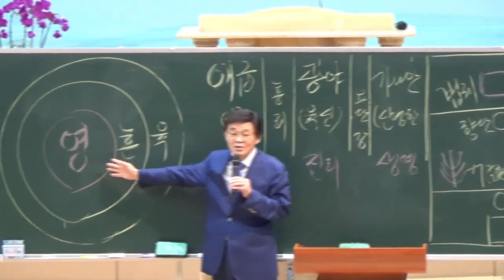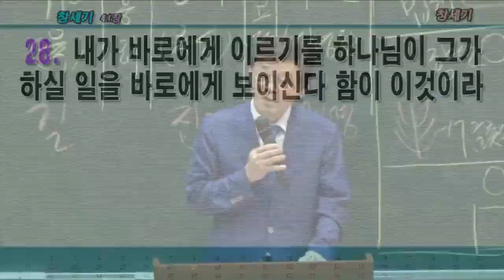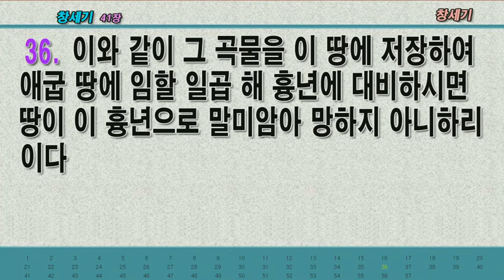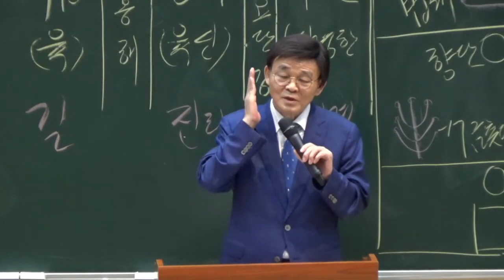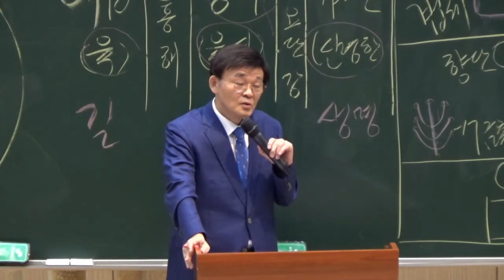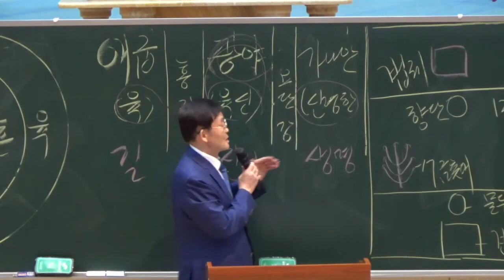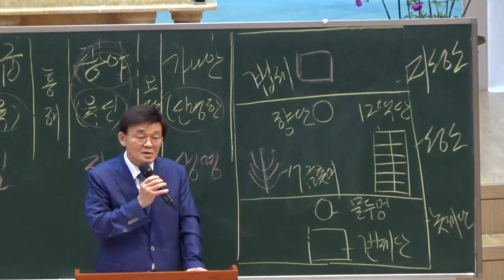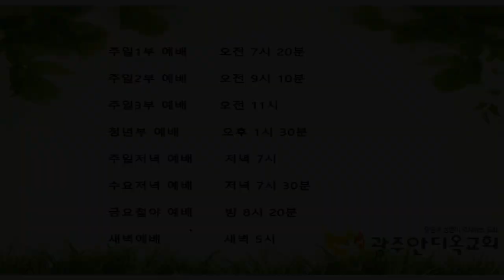주님을 사랑하고 높히는 자 - 박영우 담임목사 (2021.8.22)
1. 아들들아 아비의 훈계를 들으며 명철을 얻기에 주의하라
2. 내가 선한 도리를 너희에게 전하노니 내 법을 떠나지 말라
3. 나도 내 아버지에게 아들이었으며 내 어머니 보기에 유약한 외아들이었노라
4. 아버지가 내게 가르쳐 이르기를 내 말을 네 마음에 두라 내 명령을 지키라 그리하면 살리라
5. 지혜를 얻으며 명철을 얻으라 내 입의 말을 잊지 말며 어기지 말라
6. 지혜를 버리지 말라 그가 너를 보호하리라 그를 사랑하라 그가 너를 지키리라
7. 지혜가 제일이니 지혜를 얻으라 네가 얻은 모든 것을 가지고 명철을 얻을지니라
8. 그를 높이라 그리하면 그가 너를 높이 들리라 만일 그를 품으면 그가 너를 영화롭게 하리라
9. 그가 아름다운 관을 네 머리에 두겠고 영화로운 면류관을 네게 주리라 하셨느니라

     1) 농협 영문명 : NONGHYUP
     2) 지점 영문명 : KUMHO WOONCHUN
     3) 지점 영문명 주소 : 131, Woonchun ro, Seo-gu, Gwangju, South of Korea
     4) 농협 SWIFT CODE : NACFKRSE
     5) 수취인 계좌번호 : 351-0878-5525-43
     6) 수취인 영문성명 : Gwangju antioch gyohoe

도서비: 13,000원(배송비 무료)
책값 송금 계좌: 농협 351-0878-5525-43(광주안디옥교회)